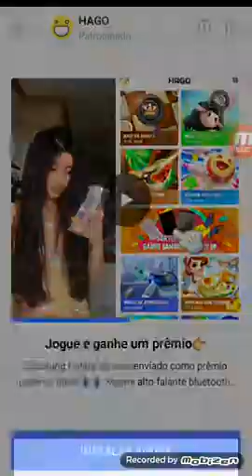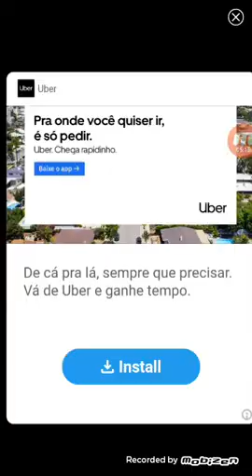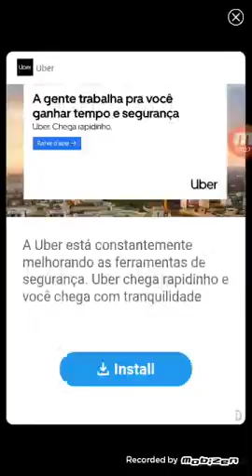João Pebro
Jogando joguinho de boneco